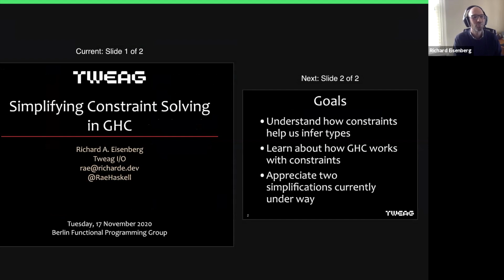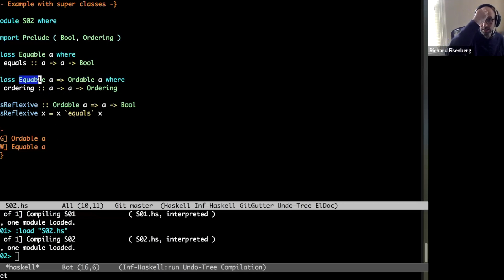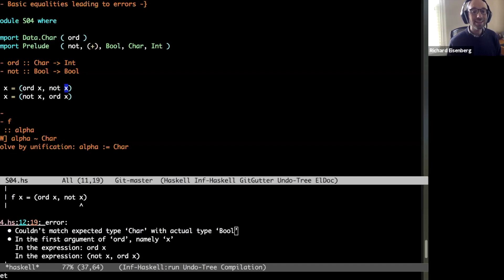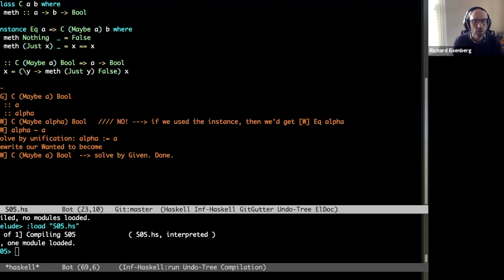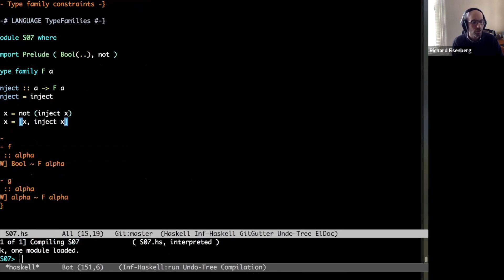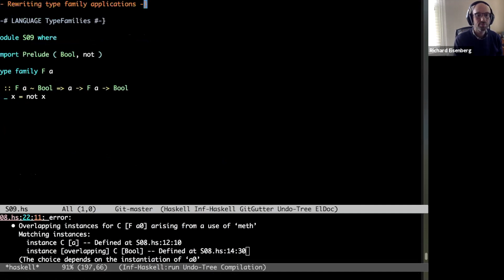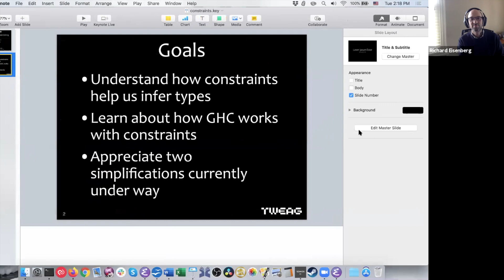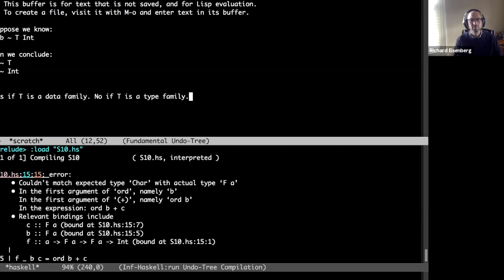Richard Eisenberg on Simplifying Constraint Solving in GHC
When GHC processes a Haskell program, it must perform type inference. This process includes both determining the types for definitions that lack type signatures and figuring out how polymorphic functions should be specialized at a particular usage site. To figure it all out, GHC looks at the Haskell program, generating constraints like "the type of x must match the expected argument type of f" and "the type of y must have a Show instance". Then, GHC must find a choice of types that satisfy all the constraints. After a brief introduction to this generate-constraints-and-solve approach, this example-driven talk will focus on the constraint solver, explaining how it works, and showcasing two large simplifications currently under way. Attendees will get a glimpse of how GHC works under the hood, learn why it's so hard to get good error messages, and get a sense for the kinds of problems that exist in GHC's type checker. This talk is also essential background information for anyone interested in writing type-checker plugins, though plugins will not be a focus of the talk. The audience should be able to understand simple Haskell programs; no advanced Haskell needed.

Richard is a Principal Researcher at Tweag I/O. His research centers around how we can use static type systems to power high-assurance programming and avoid programmer mistakes, all without sacrificing ease-of-use or runtime efficiency. His language of focus is the pure functional language Haskell. Richard is a core contributor to GHC and serves on the GHC Steering Committee. He lives in suburban Philadelphia with his wife and daughter.